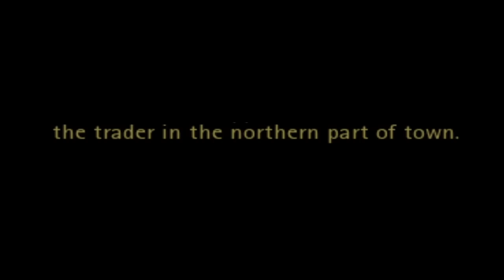The Worst Avatar Game